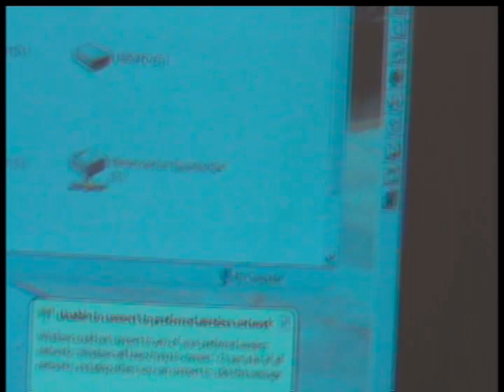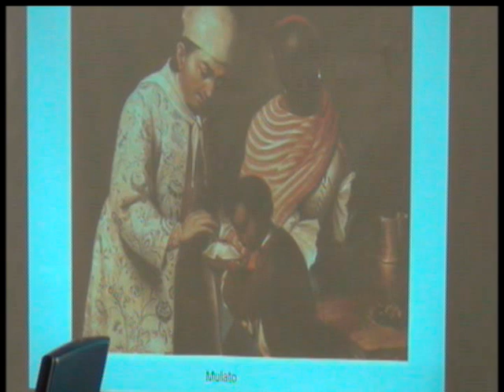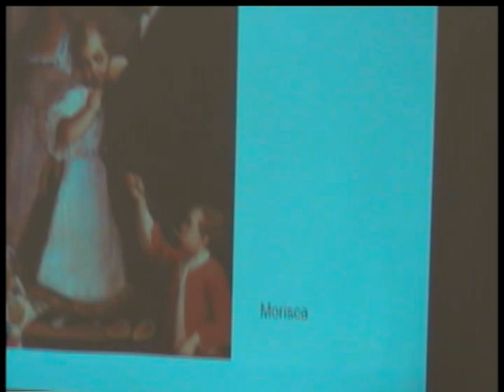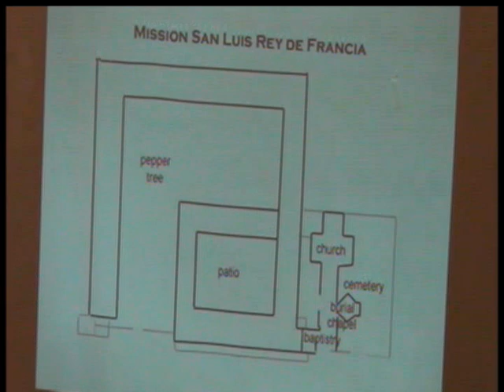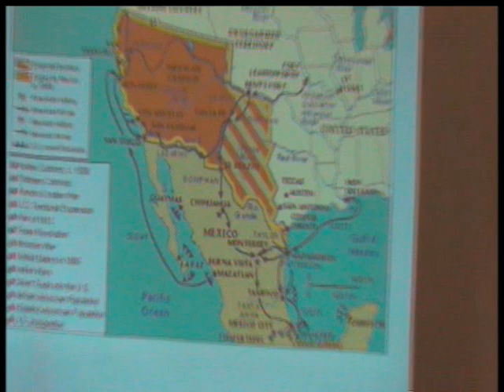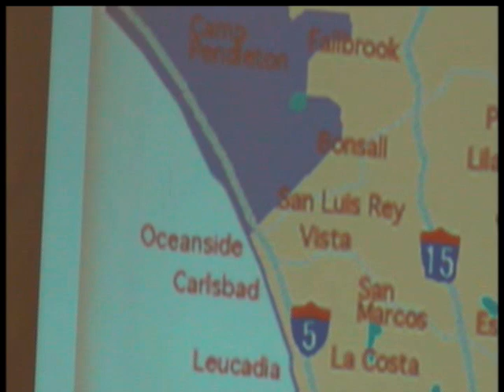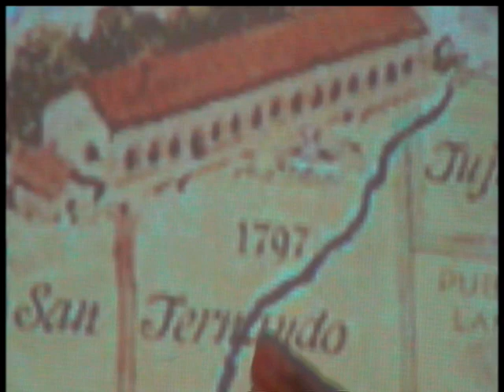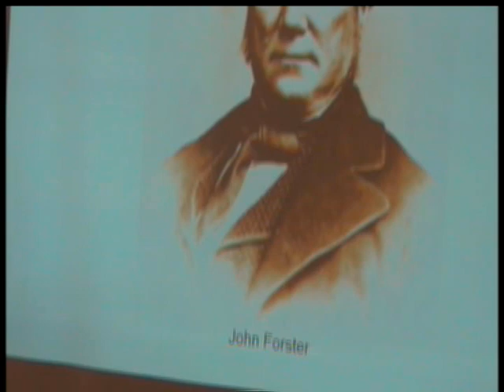Carlos M Salomon in San Jose, CA - Pio Pico, The Last Mexican Governor of CA 2/26/2014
On Sunday, February 23, 2014, History San José hosted a Fireside Chat with Dr. Carlos Manuel Salomon, author of Pio Pico: The Last Governor of Mexican California, (University of Oklahoma Press 2010). His presentation and discussion took place in the Firehouse at History Park. He was introduced by Barbara E. Johnston, Director of Education. All copy rights to History San José and Dr. Carlos Salomon. Video by Dr. Ramon Martinez
History Park at Kelley Park is located at 1650 Senter Road, San José, CA 95112
(between Phelan & Keyes). 8am to 5pm; Closed the first Monday of every month.

El Domingo, 23 de febrero 2014, Historia de San José organizó una Fireside Chat con el Dr. Carlos Manuel Salomon, autor de Pio Pico: El último gobernador mexicano de California, (University of Oklahoma Press 2010). Su presentación y la discusión se llevó a cabo en el centro de bomberos del Parque Histórico. Fue presentado por Barbara E. Johnston, Directora de Educación. Todos los derechos de copia a historia de San José y el Dr. Carlos Salomon. Video - Dr. Ramón Martínez.

Parque Histórico de Kelley Park está situado a 1650 Senter Road, San José, CA 95112 (entre Phelan y Keyes).